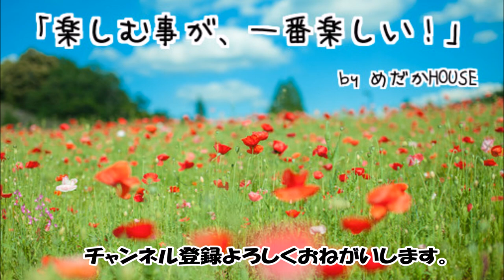MIX飼育のその後～ 入れすぎかな…